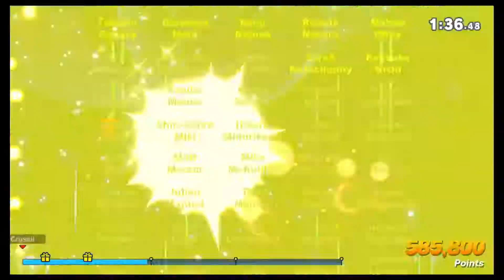Inugami Smash Works Ultimate - Round 8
The Hero of Dragon Quest has joined the battle.  Time to see what this newest swordsman brings to the table in the Classic fashion.